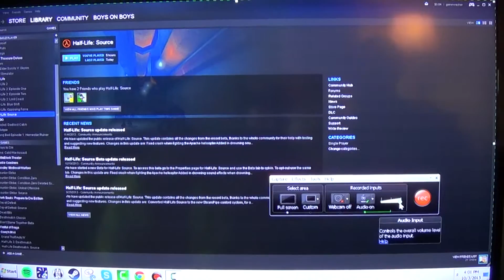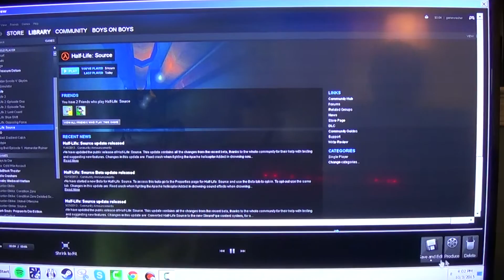Mario For Babies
Hey everybody! Listen, I beat this game with zero lives, so... heh, I think I can talk about alright. This is another one of those random videos. They aren't for everyone, but you'll like one of them eventually, so just keep watching! If you have any ideas for future videos, comment them down below! Thanks to Skrubiee for help in this video!